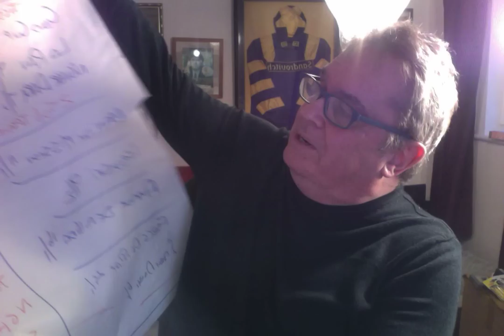YAY! 25/1 WINNER ALERT* (LUCKY 15 BETS BOTH WIN) PERFECT SWISS 9/2 + WALK ON CLOUDS 4/1 (2 NON RUN)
OVER 1 MILLION VIEWS ON MY CHANNEL-RECENT WINNERS IN PAST 14 DAYS  ETC INC BLACK STONE CLIFF 40/1 + WALK ON CLOUDS 4/1 + PERFECT SWISS  9/2 + EVASIVE POWER 20/1+ BEATTIE IS BACK WON 5/1 + STAR FIGHTER 7/1-7/2 + NEPHIN BEG 33/1 +  CITY ESCAPE 7/1-9/2 +  FORCE DE FRAP 25/1-14/1 + STORM ALERT 6/1-7/2 + HERITIER DE SIVOLA 9/1 + MERLIN GIANT 9/2 + LA RAV 9/1 + MAN ON A MISSION 11/1 + NEVER DARK 7/1 + GOLD CUP BAILLY 10/3 + LEBOWSKI 9/2 + AMOR DE  MI VIDA 16/1 + 250/1 TREBLE AND 54/1 + 150/1 DOUBLES IN PAST WEEK! TUNE IN NIGHTLY 6PM FOR FOLLOWING DAYS TIPS! ENJOY!  ALL BETS ARE FULLY PROOFED BY VIDEOS ON YOUR TUBE-OVER 70,000 VIEWS IN PAST MONTH